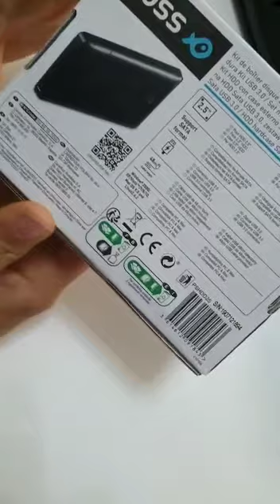How to recorve the files included into a hard disc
Do you have important files like photos, documents, and so on, in a damaged computer and yould you like to recover them?

With this video you'll learn how tho take off a hard disc and how to use it in another computer and read the files included.